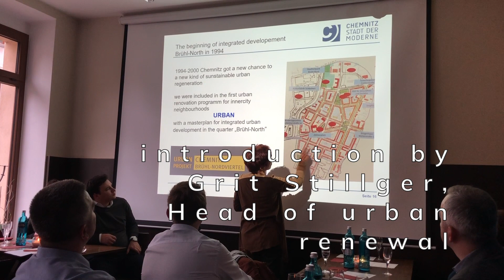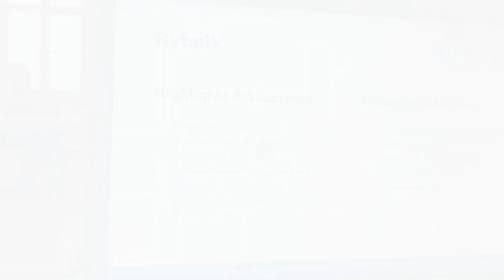ALT/BAU Transfer Network - Mid-term Review Meeting in Chemnitz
After one year of network cooperation and intensive exchange, development of ideas for the transfer of the knowledge of the "Housing Agency Chemnitz" to the partner cities, it was time to draw a conclusion of the achievements so far.

So we met for the Mid-term Review Meeting from 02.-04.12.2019 in Chemnitz in the Schlossbergmuseum. As a bonus, the Lead Partner invited the guests to the wonderful Chemnitz Christmas Market.

We used the opportunity to make two voxpops about the experiences of the guests.